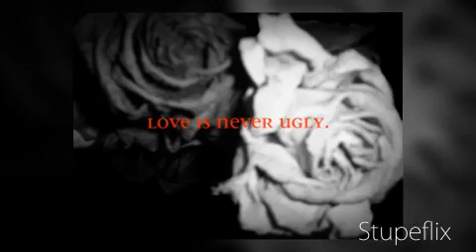Love Is Never Ugly- BEASTLY, A Love Story CONTEST&INTRO.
BEASTLY INTRO;
Every time I pass by a mirror, I am reminded of the fate I have been given.
I used to have it all- money, looks, friends... that is, until I got too caught up and ruined it. Let me tell you of my story.
It all started by senior year of high school.  My friends had thrown me a huge party for winning the State Championship for Football. The doorbell rang and I quickly answered it to see a girl from my school dressed in the type of robes you see in some Harry Potter movie. She had large glasses and her hair went to the middle of her back, frizzing out in all directions. Her neck and chest were covered in hideous tattoos; she even had some on the corners of her eyes. She smiled at me, revealing her brown teeth.
"What are you doing at MY house?" I asked, raising my voice. "Don't ever show up on my property again, you hideous freak!"
Just then my friends joined in, yelling things like, "Who the fuck would invite you to anything?" "It's not a Halloween Party, broad. Take off the ugly costume!" & "Dude, who threw up on your face? Oh, that's just the way you look? Ew." I did nothing, of course, but laugh in her face and slam the door shut.
Little did I know that was one of the biggest mistakes I had made in my entire life.

I don't plan on posting the story until after I finish SOWK, but I decided to post this as a teaser ;). This is my take on the classic Fairytale Beauty & The Beast and the modern movie 'Beastly.'

The winner gets to star in this with the ICONic Boy of her choice.
-Your Full Name [Real/ Fake]
-The iB you wish to star with
&That's all! We'll work out the kinks as we go. Other than that, ANYONE can enter. Only three will win. One as a main and two as extras.
Oh, and I will pick the winners out of a hat, & I'll record me doing it. :p.
Contest ends this Wednesday, December 7th!